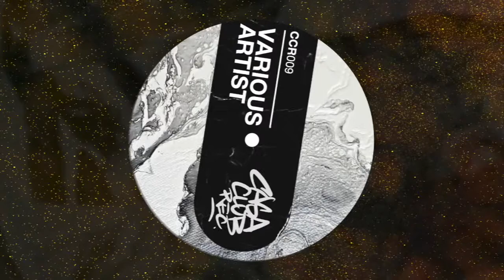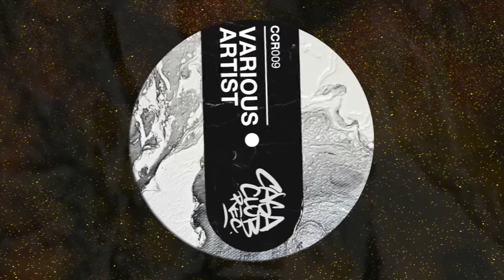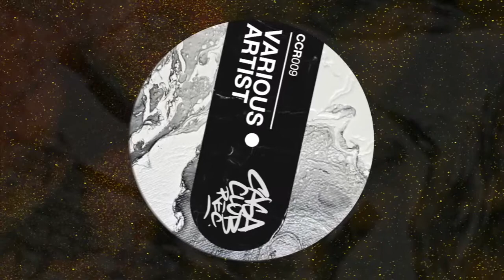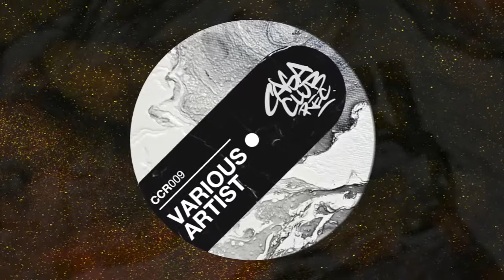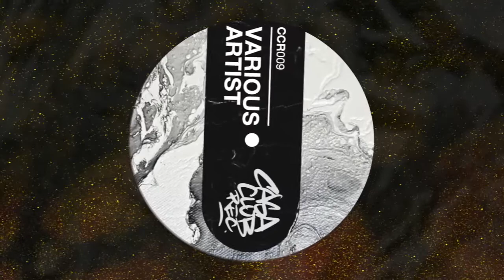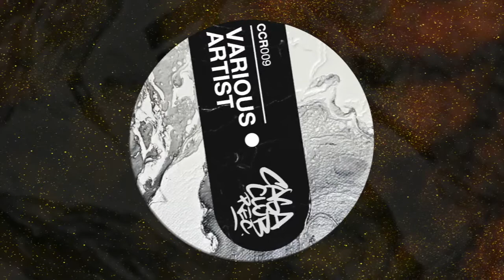Marcus Raute - Underground Tour (Original Mix)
Release Date: December 22nd. Cat. CCR009.

Underground Tour is a track of mine included in a V.A. exclusively released on my friends' project Casa Club Records, Costa Rica's premier House and Techno label.